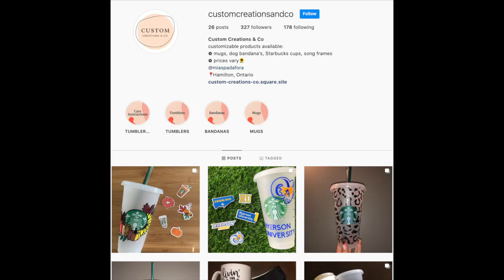The Early Bird with... Mia Spadafora!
From national champion to small business owner, this week Mia tells us all about her journey of how she started her new company, Custom Creations & Co.

It's Episode 5, check it out!